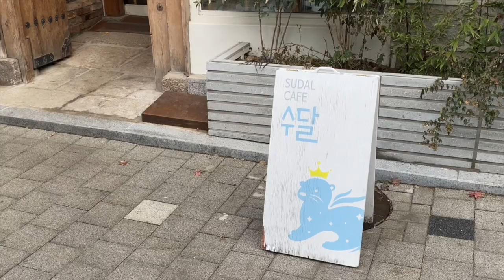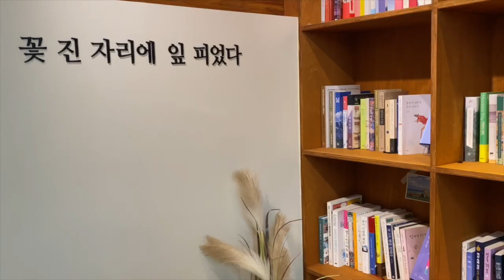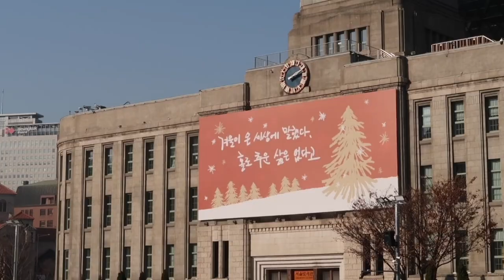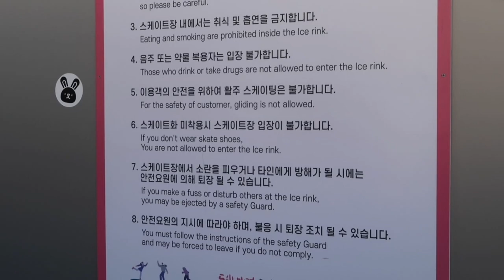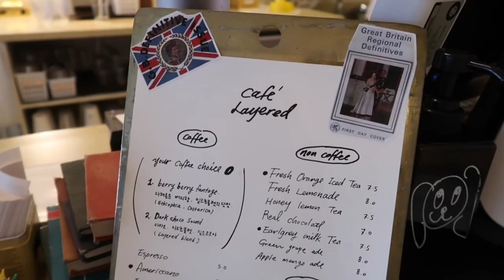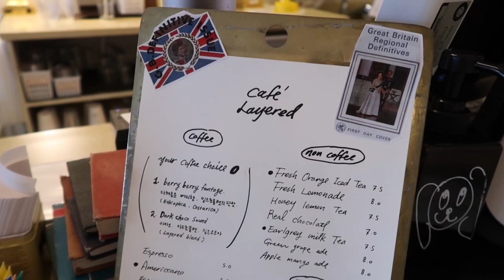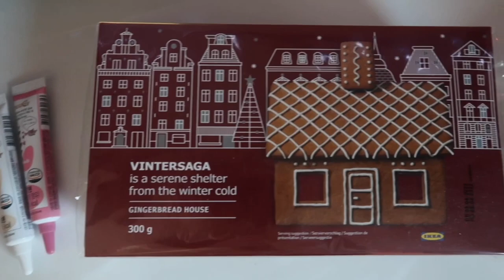WINTER IN KOREA ❄️ ice skating at Seoul plaza, making gingerbread house, café hopping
Hi :) here are a few days in Korea filled with fun winter activities, such as going outdoors ice skating at Seoul plaza, making a gingerbread house for the first time, and café hopping with friends. Hope you enjoy it!